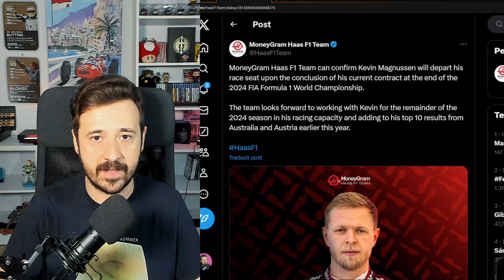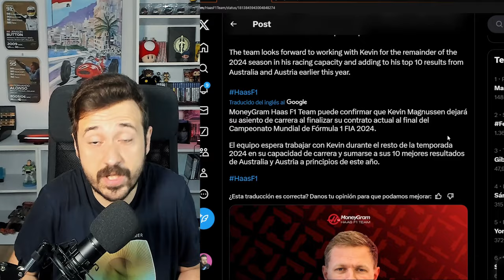KEVIN MAGNUSSEN SE VA DE HAAS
Haas ha confirmado que Magnussen no seguirá en el equipo en 2025. Gracias por tanto, Kevin Magnussen. Mi despedida al piloto danés.